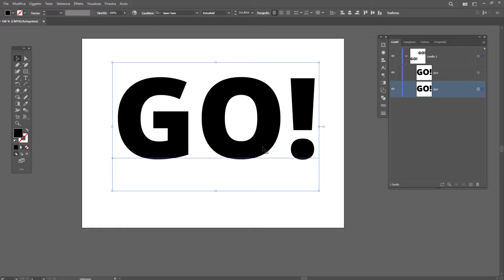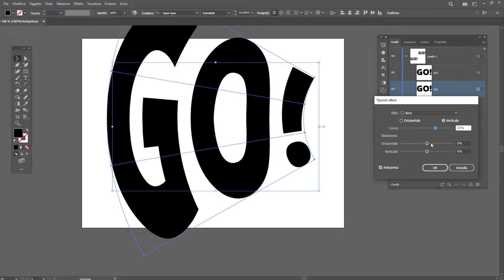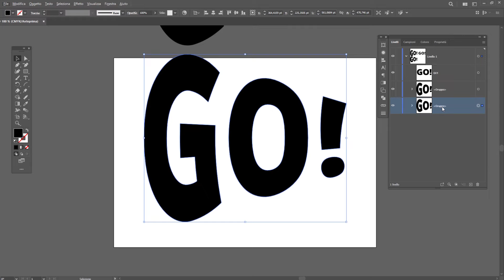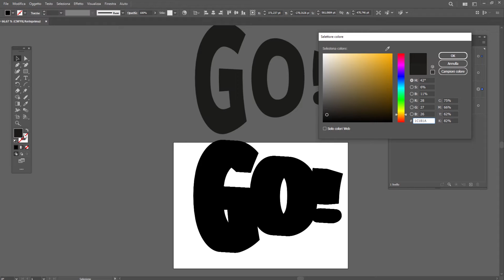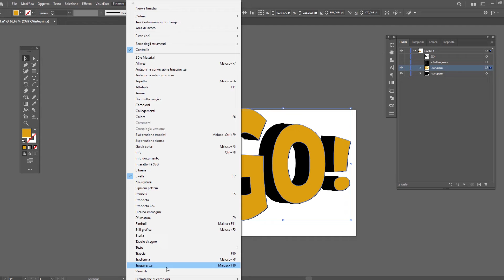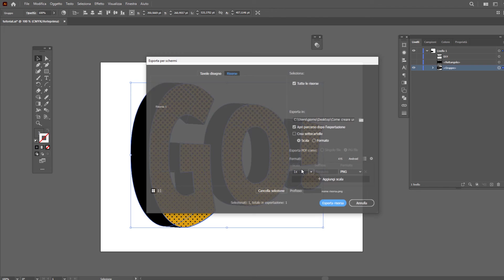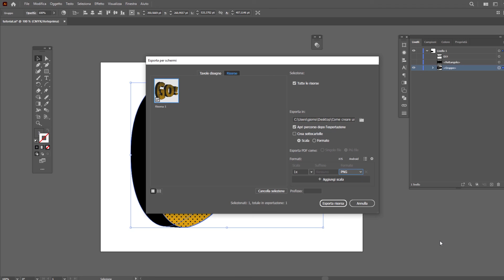Come creare un testo POP ART con Illustrator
In questo video voglio mostrarti come creare testo dallo stile vintage e Pop Art insieme con Illustrator. Ti mostrerò tutti i passaggi necessari per padroneggiare la tecnica e che potrai usare e personalizzare per tantissimi altri obiettivi di progettazione grafica.
Dai uno slancio alle tue grafiche pubblicitaria, crea titoli accattivanti e dallo stile originale!

LINK RAPIDI
00:00 Prepariamo il testo
01:09 Applichiamo la Distorsione
01:50 Personalizziamo il Testo
02:40 Aggiungiamo il riempimento
04:25 Esportiamo il testo con l'effetto finito